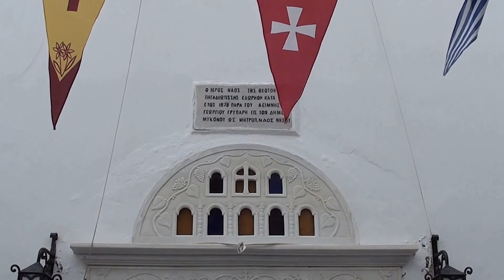Greece, Cyclades, Mykonos (Chora)/ Κυκλάδες, Μύκονος (Χώρα)